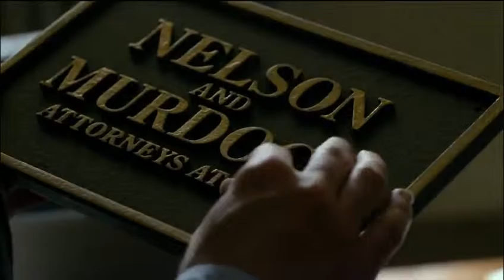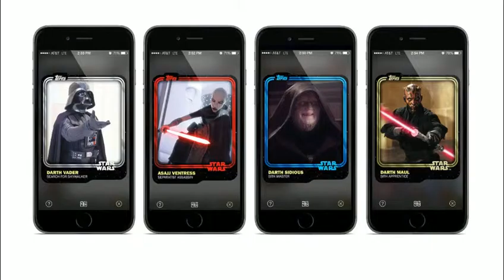Jedigoddess Presents 4.12.15, Jason Chalker of ManlyArt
Special Guests:

- Jason Chalker of ManlyArt.com

Deep in the heart of downtown Dallas, Texas. Jedigoddess Presents airs live from the Deep Ellum On Air Studios. Hosted by Christy Jedigoddess, the show covers Star Wars, film, comics, gaming, cosplay, and all things nerds love while keeping it close to the local Dallas art scene!!